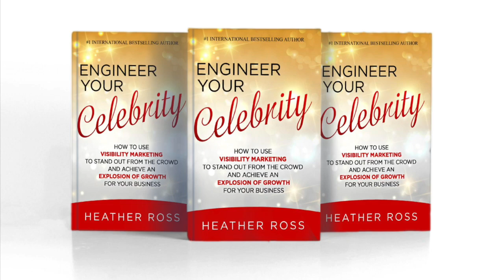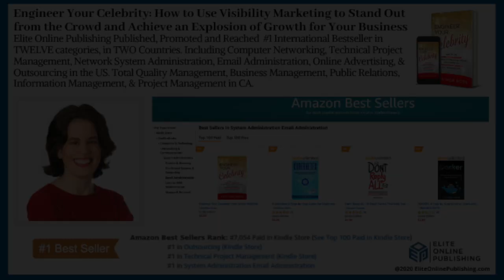Heather Ross Testimonial for Elite Online Publishing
Heather Ross Testimonial for Elite Online Publishing.  Hi I'm Heather Ross. My book Engineer Your Celebrity is an international best-seller thanks to Elite Online Publishing. Launching a book involves a lot of work and each element in the process needs to be done properly and with expertise. Melanie and Jennifer got everything done as they are superb project managers and leaders in taking care of it all.
They were there for me every step of the way. They described the whole process and made it smooth and easy for me.
For the items that I had to take care of such as getting in front of videos to speak, I was given the guidance and encouragement on how to get this done.
Getting my book published was truly a great and fun experience! Thank you both!